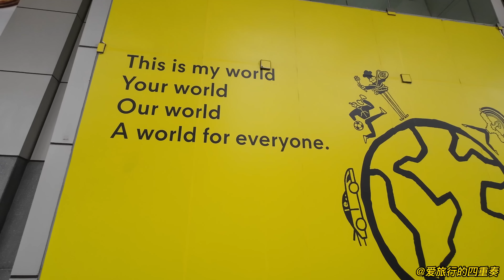为什么你要带孩子来体验泰国泼水节 现场直击 三年不见 把快乐全部还给你｜亿人狂欢 世界最大水仗 宋干节文化花车游行体验 [4k]